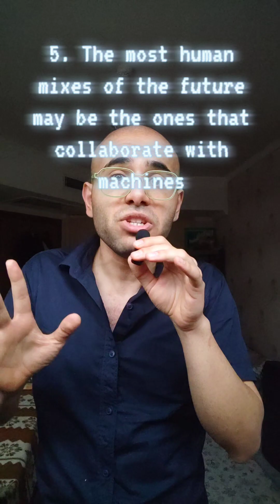“When Machines Start Listening Back: How AI Reshapes the Soul of Sound Engineering"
If an AI can analyze every frequency, pattern, and micro-imperfection in a mix better than any human, does that push us toward perfection — or away from emotion?

1. The new ears in the room
AI doesn’t “hear” the way humans do. It treats audio like a dense forest of numbers. It never gets tired, never loses concentration, never forgets what a spectral fingerprint looked like three hours ago. Working with an AI analyzer feels like collaborating with a creature that notices ghosts in the waveform you didn’t even know existed.

2. Perfection is cheap, vibe is expensive
Ask an AI to remove noise and it will sterilize things with surgical precision. Humans, though, keep a bit of grime because grime feels alive. That’s the paradox: as AI makes perfect sound easy, imperfect sound becomes the new luxury item. Distortion, saturation, asymmetry… each becomes a tiny rebellion against the algorithm.

3. The engineer becomes a curator of taste
The job isn’t pushing faders anymore. The job becomes deciding what kind of human emotional truth you want the machine to enhance and what you want it to leave alone. You design the taste; the machine executes the physics. It’s like the difference between a painter and the brush factory.

4. AI makes your workflow fractal
The deeper you zoom, the more structure appears. A compressor guided by AI adapts to your artist’s phrasing. An EQ anticipates the next bar because it recognizes the pattern in the melody. Tools shift from reactive to predictive, and you, strange captain of this ship, navigate a sea where the waves lean in to meet you first.

5. The most human mixes of the future may be the ones that collaborate with machines
When the mix engineer and the model co-create, something interesting happens: the human injects chaos, the AI injects clarity, and the final result lives between instinct and computation. Like a duet where one singer has lungs and the other has processors.